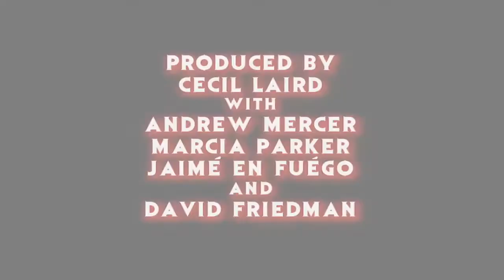David Cronenberg's THE DEAD ZONE: 35th Anniversary Movie Review - Hail To Stephen King EP112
THE HORROR SHOW's Jaime' En Fuego here to continue our 2nd Year coverage on HAIL TO STEPHEN KING discussing the more poignant than ever David Cronenberg film adaptation of Sai King's THE DEAD ZONE on it's 35th Anniversary with YOU the Ka-Tet of viewers and fellow Constant Readers.

Thankee Sai,
-FUEGO!
@JaimeEnFuego (Twitter/Instagram/Facebook/Youtube)